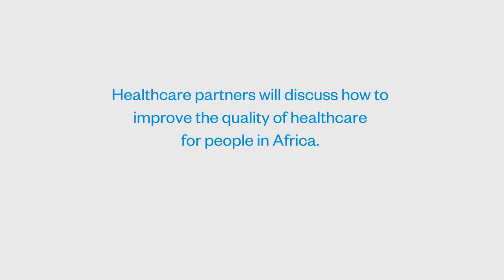WHO Africa Healh Forum Video Private Sector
Dr Matshidiso Moeti, Regional Director for Africa, WHO AFRO, talks about the influence of the private sector on healthcare in Africa